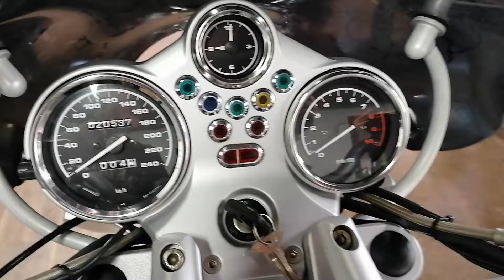BMW R1150R Black 12,000 Miles